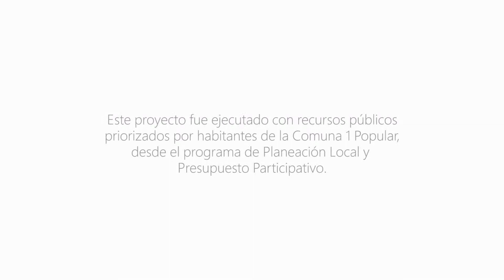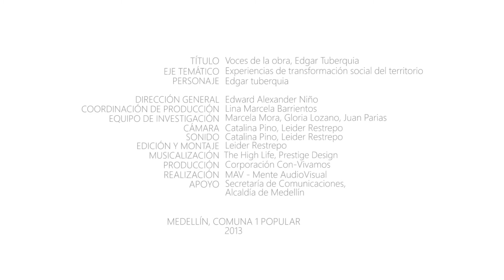40 Voces de la Obra